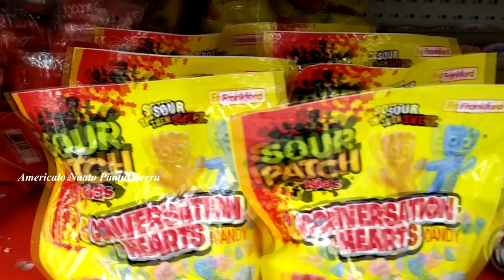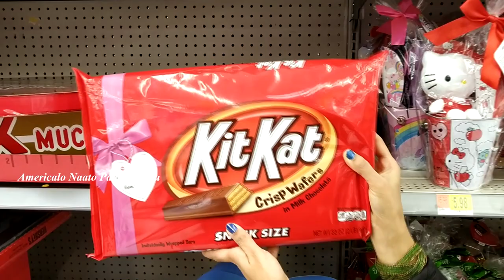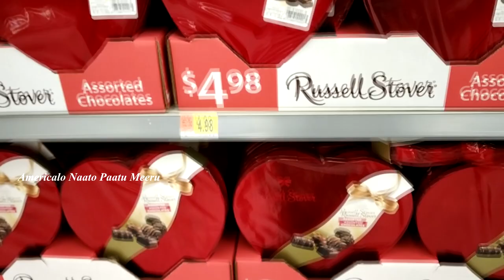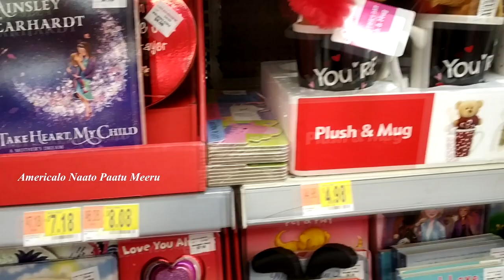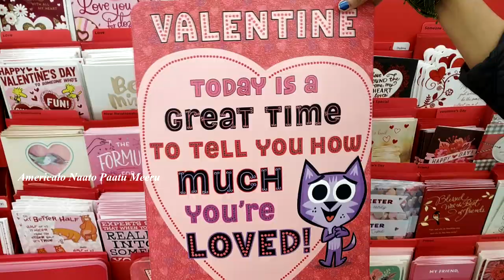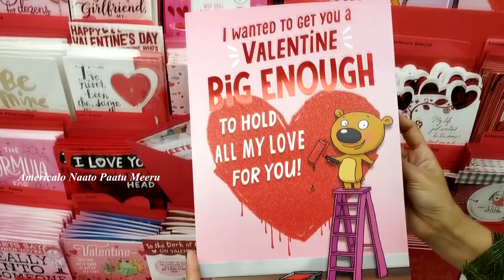Valentine Gift Ideas | Gifts For Valentine Day | Best Gifts For Valentine's Day | Desiplaza Tv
Valentine Gift Ideas on Desiplaza Tv. Valentine is a special day and everybody wish to give the perfect and beautiful gift to their loved ones on this day, Here we present you with the some of the best gifts that you can give to your loved ones .